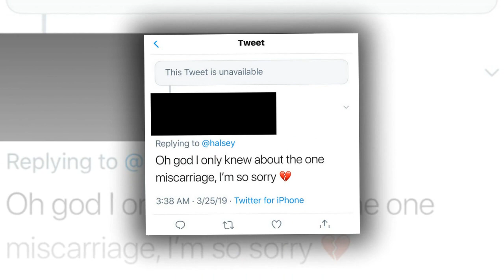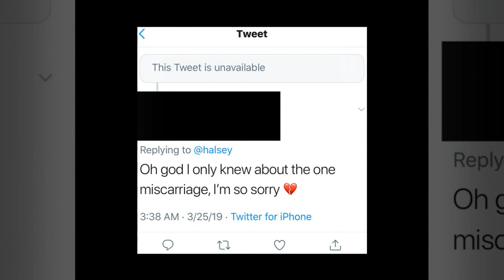Shocking News: Halsey Reveals She’s Had 3 Miscarriages when she was dating G-Eazy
Halsey Reveals She’s Had 3 Miscarriages & 4 Surgeries While Suffering From Endometriosis